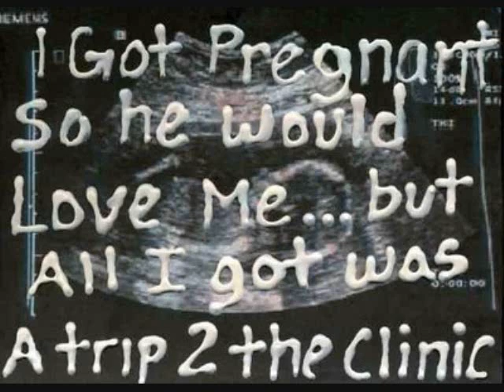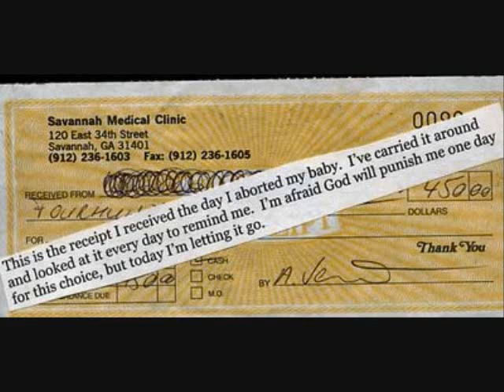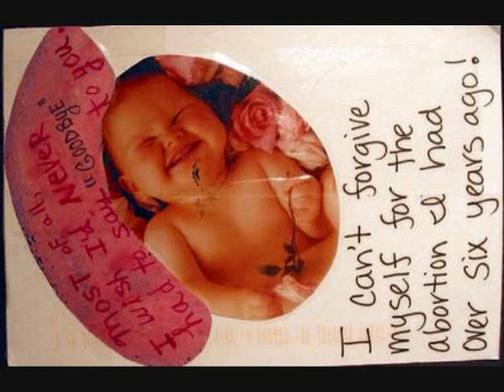PostSecret: Abortion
After seeing more than a few secrets regarding abortion, and having the perfect song to go with it, I decided to put together another PostSecret video dedicated to this specific topic.

I have not personally ever had an abortion and me making this video in no way reflects my opinion/beliefs on the subject.

All pictures are from Frank Warren's "Post Secret" project.

PostSecret is an ongoing community art project in which people mail their secrets anonymously on one side of a homemade postcard.

[I also do NOT claim any ownership of the song. Flipsyde- "Happy Birthday" is owned and/or licensed by UMG]